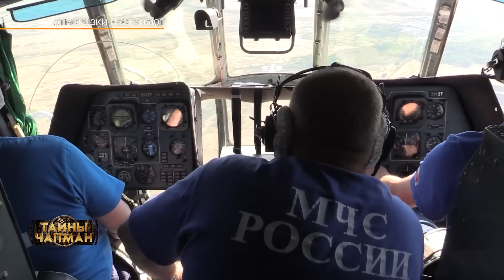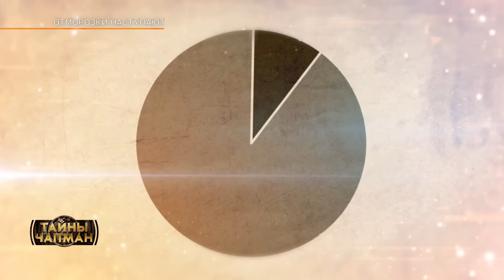ТАЙГА. Эфир программы Тайны Чапман от 31.07.2024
«Вокруг десятки километров глухой тайги, надо мной спутники летят, а по мне бегают мыши!». Так описывает свое пребывание в лесу 77-летний грибник Геннадий Лемещенко из Красноярского Края. В тайге комары воруют кусковой сахар со стола, метеориты падают каждый день, а 18000 лет тому назад создана первая обсерватория.